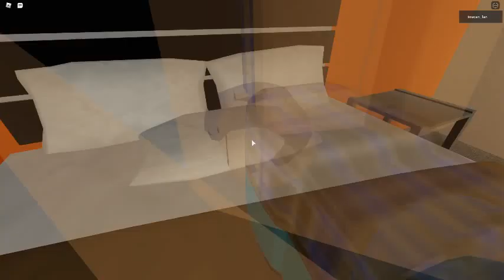martic ceiling fan with cane blades in a 4th bedroom like 100 vehicles by kids picture show